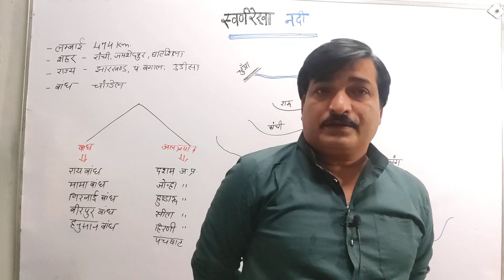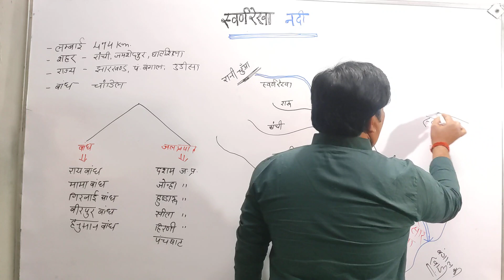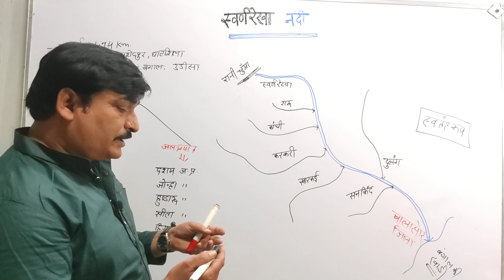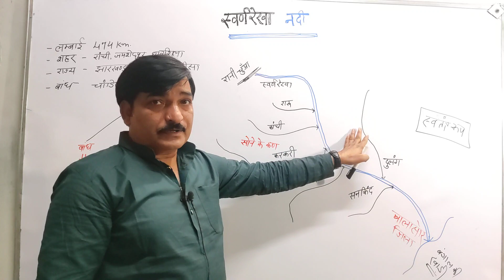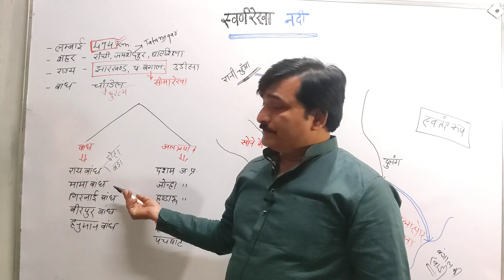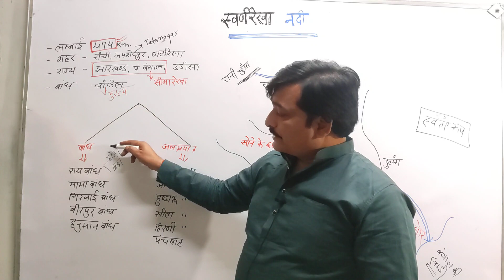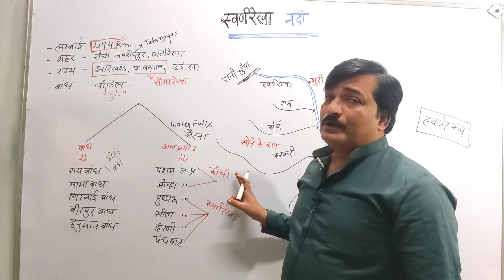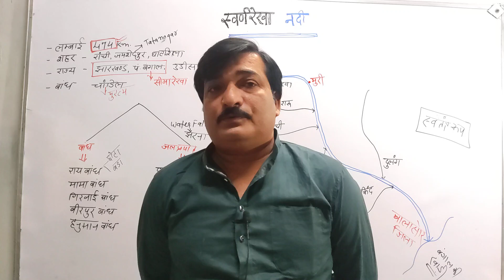स्वर्ण रेखा नदी | Indian Geography By P. Raj Patel